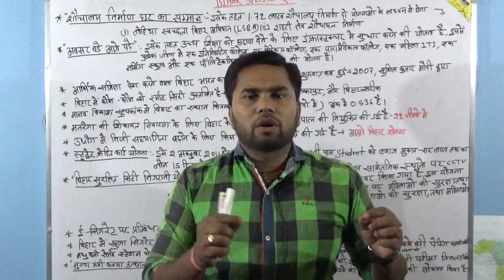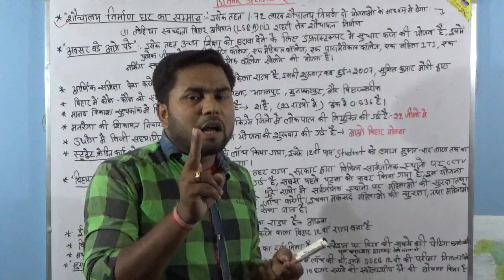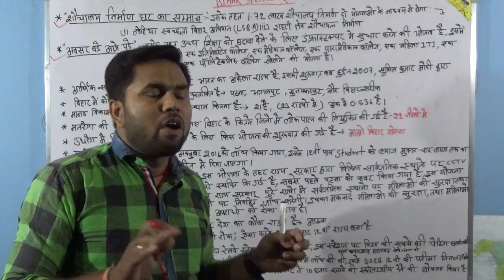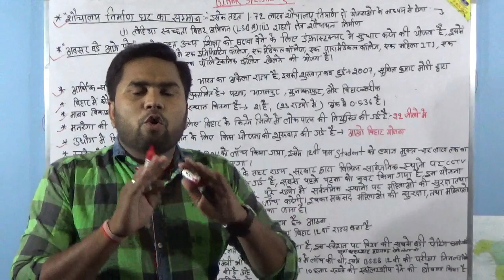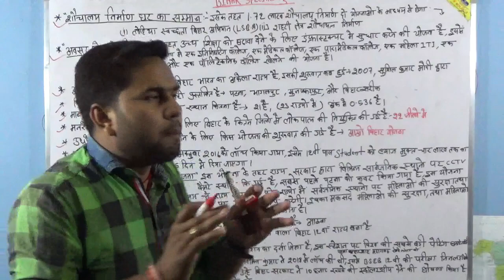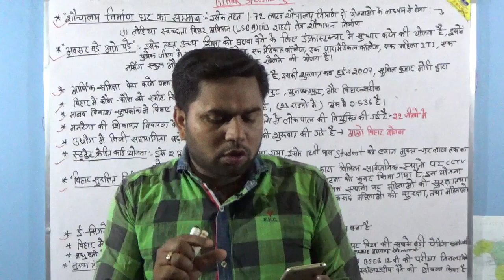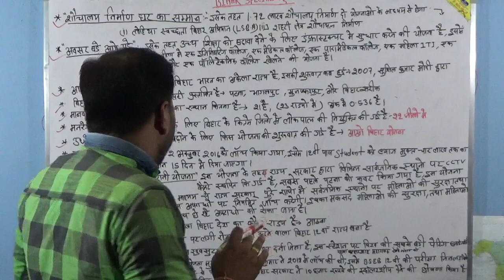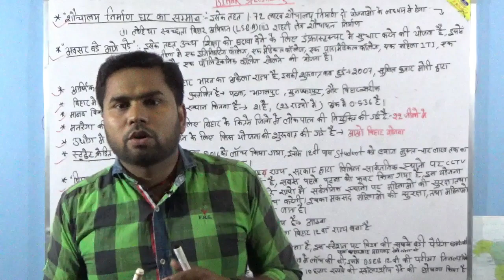बिहार करंट अफेयर (जीविका स्पेशल )भाग :-3 /बिहार की योजनाए तथा परियोजनाएं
HI FRINDS MAI RAJESH KUMAR
CONCEPT  MANAGEMENT  में आपका बहुत बहुत स्वागत है
मेर विडिओ के बारे में :-
तो दोस्त आज के इस मेरे वीडियो में जीविका परीक्षा तथा बिहार से जुड़ी लगभग सारी परीक्षाओं को ध्यान में रखते हुए बिहार की विभिन प्रकार के घटनाये / योजनाए तथा परियोजनाएं को एक साथ संकलित किया गया है , मुझे उम्मीद है की आपको इसे देखने के बाद काफी लाभ मिलेगा ,शतप्रतिशत मई इसका गरंटी देता हु ,इस लिए क्रृपया करके मेरा इस विडिओ को पूरा देखिए , LIKE  कीजिए ,SABSCRIBE कीजिए तथा BELL ICON को प्रेस कीजिये
THANKIS